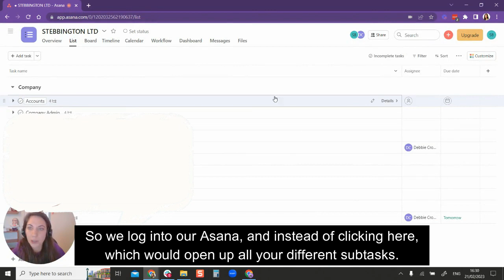Did you know - A quick way to view uncompleted subtasks on Asana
Did you know there is an easy way to view uncompleted tasks / sub-tasks on Asana?

This week I blew someone's mind showing them this, so thought it might help to share.

For those that don't know, Asana is a great bit of software for organizing yourself, managing projects, client work etc.

This little tip is especially useful if you have repetitive sub-tasks tasks set up 😉